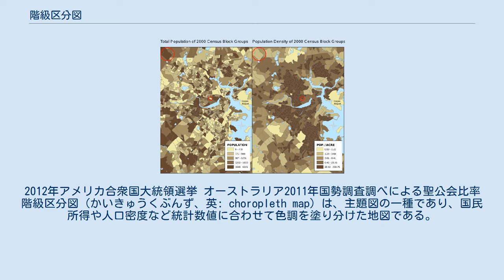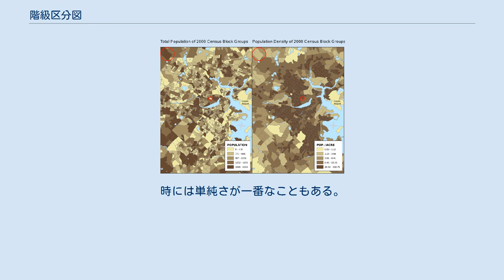階級区分図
2012年アメリカ合衆国大統領選挙 オーストラリア2011年国勢調査調べによる聖公会比率 階級区分図（かいきゅうくぶんず、英: choropleth map）は、主題図の一種であり、国民所得や人口密度など統計数値に合わせて色調を塗り分けた地図である。
地域ごとに数値を比較し可視化する際に利用する。
特殊な例として統計数値の比率を地域ごとの高さで表現するプリズムマップがある。
 マサチューセッツ州ボストンにおいて、左（の誤った図）が人口を、右（の正しい図）が人口密度を示す。
 階級区分図は国境や行政区など調査区域が明確であり、統計数値ごとに色調が異なっていることから等値線図と対照的である。
地域ごとの違いが明確に可視化できることから、選挙の際に利用されることが多い。
 空間的に広域なデータの例としては人口などが挙げられる。
イギリスの人口は約6000万人だが、正確に領域 (国家)を二分しても一方に3000万人がいるとは断定できない。
 空間的に集約なデータの例としては比率や密度などが挙げられる。
これらは対象地域内の平均値を示している。
 その他未加工データを可視化する際に見られる誤りとしては、地図の描画よりも各区画に色を割り振る際に多く見られる 。
元来人の目は対象の色と大きさを関連付けており、面積に応じた色を割り振るという問題が在る。
右図の丸部分を比較して欲しい。
 定量的なデータを地図化する際は、個別の連続色を値を正確に表現するために使用すべきである。
 地図製作者が使用する色相には異なる種類が存在する。
 以下はロビンソンによる詳細な説明を挙げる。
 単色相 双極色相 混色相 スペクトル片色相 スペクトル色相 色値経過 上記の方法を使用する際、二つの重要な原則がある。
濃色には高い値を割り振ることと、数百万もの色の違いがある一方で、人間の目は色の区別する能力が制限されていることである。
 一般的には五〜七色の分類が推奨されており、閲覧者が簡単に色相を識別し、地図上の凡例と照合できることが望ましい。
 その他の留意事項としては、色覚異常者への配慮や、複製のしやすさが挙げられる。
例えば、上記の赤と緑を用いた双極色相図は推奨されない場合がある。
 関連する問題として、白黒で描画した場合は読みやすく問題ないが、HSV色空間やHLS色空間の各色相をモノクロベースの（印刷）機械などで複写する場合、色相の判別がしにくく読みにくくなる可能性がある。
 色を用いることにより地図の提供元の意図を閲覧者により良く伝えることができるが、配色次第では逆効果になる。
時には単純さが一番なこともある。